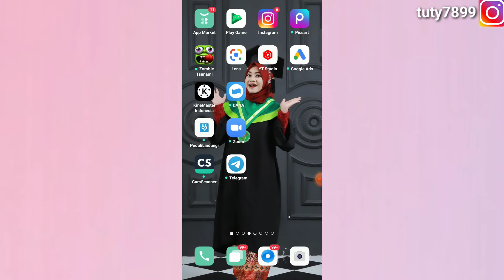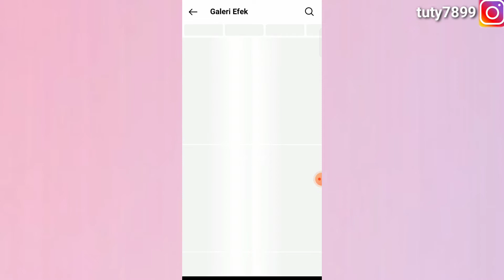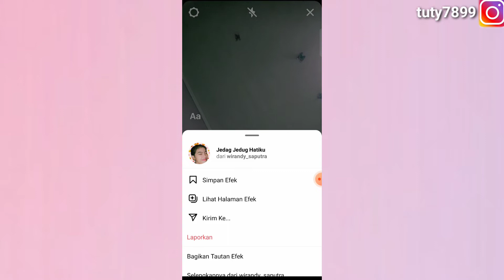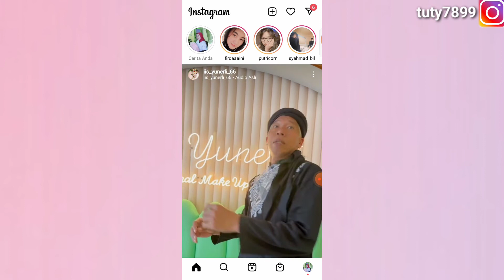CARA MENAMBAHKAN FILTER TERBARU DI INSTAGRAM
Hallo guysss kalini aku mau kasih tau ke kalian gimana cara menambahkan filter terbaru di instagram..
yuk fokus ke video nya yaa..